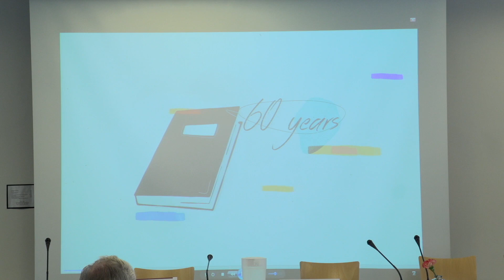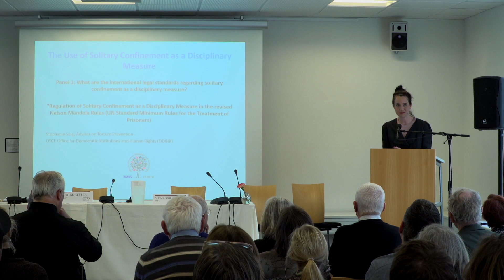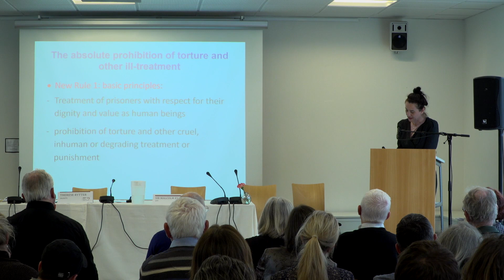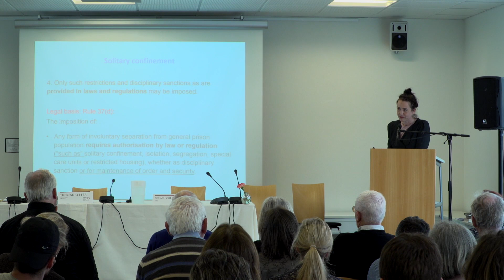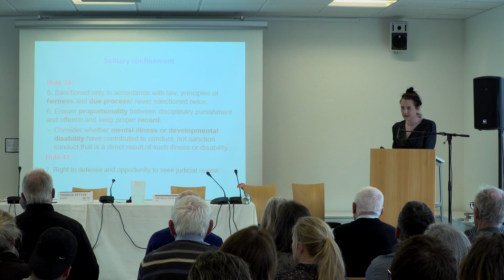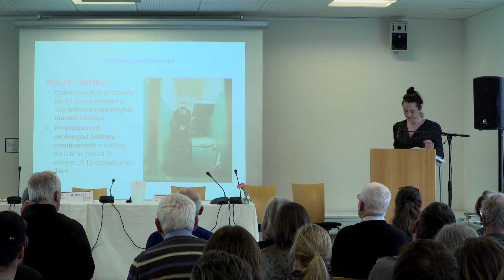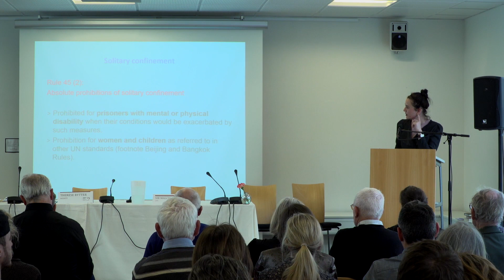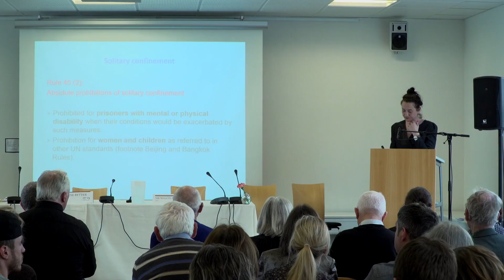Introduction & Panel 1 - International Legal Standards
Introduction, Elna Søndergaard, Senior Legal Adviser, DIGNITY – 00:00
Welcome, Karin Verland, Director-General, DIGNITY – 02:06

Panel 1 International Legal Standards
Introduction, Therese Maria Rytter, Director of the Legal Department, DIGNITY and Member of the European Committee for the Prevention of Torture (CPT) (Moderator) – 19:03

Sir Malcolm Evans, Chair of the United Nations Subcommittee on Prevention of Torture and other Cruel, Inhuman or Degrading Treatment or Punishment (SPT), and Professor of Public International Law at the University of Bristol on ‘The evolving international legal framework governing the use of solitary confinement as a disciplinary sanction and the jurisprudence of the SPT’ – 27:55

James McManus, Member of the Council of Europe’s Committee for the Prevention of Torture and Inhuman or Degrading Treatment or Punishment (CPT), and former Professor of Criminal Justice at Glasgow Caledonian University on ‘The CPT and Solitary Confinement as a Disciplinary Sanction’ – 51:30

Stephanie Selg, Advisor on Torture Prevention at the Organisation for Security and Co-Operation in Europe (OSCE) on ‘Regulation of Solitary Confinement as a Disciplinary Measure in the Mandela Rules’ – 1:09:22

Question and Answer – 1:29:07